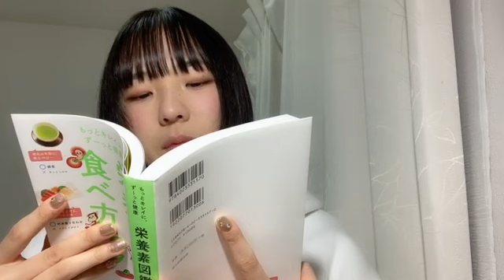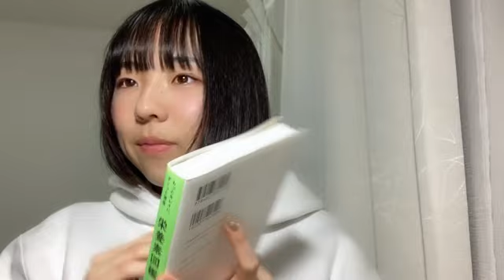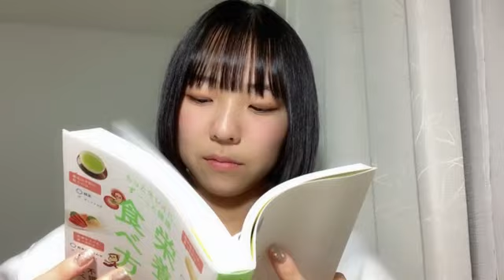鍛治島 彩 アップアップガールズ（２）SHOWROOM 221210（21時32分～）